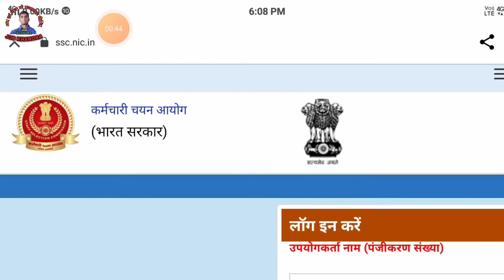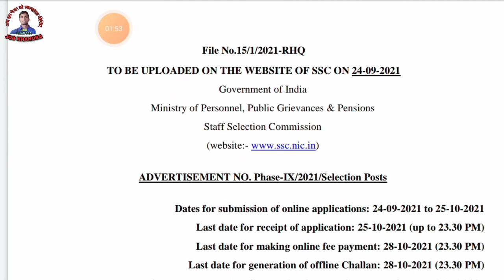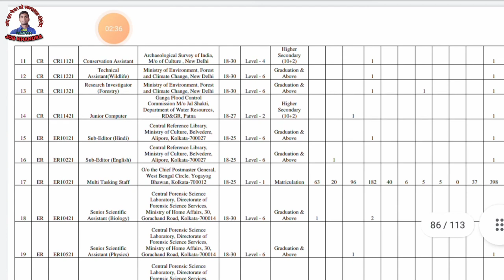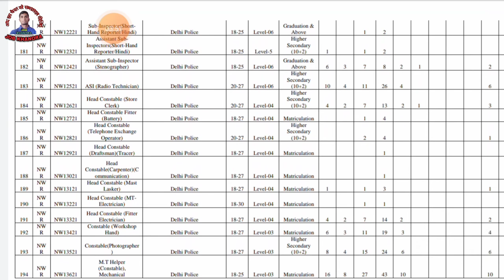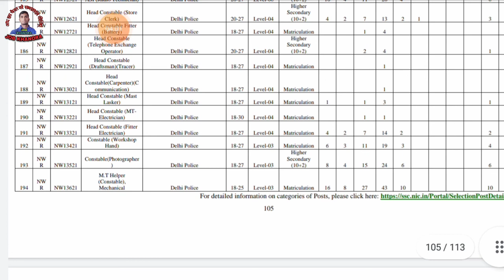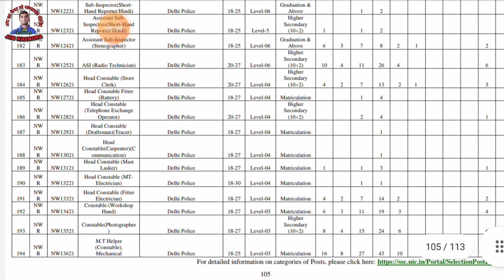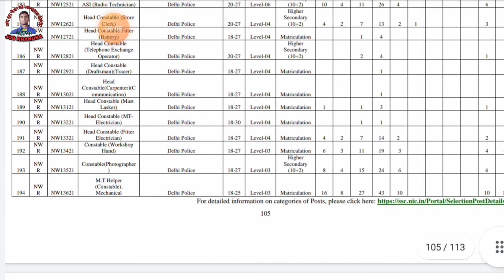Delhi Police Recruitment 2021 || Delhi Police vacancy 2021 || Delhi police constable 2021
Mt chhenal jankari Delhi Police Recruitment 2021 || Delhi Police vacancy 2021 || Delhi police constable 2021 ||

Raj.Police: delhi police vacancy 2021
delhi police vacancy 2021 kab aayegi
delhi police head constable ki vacancy kab aayegi 2021